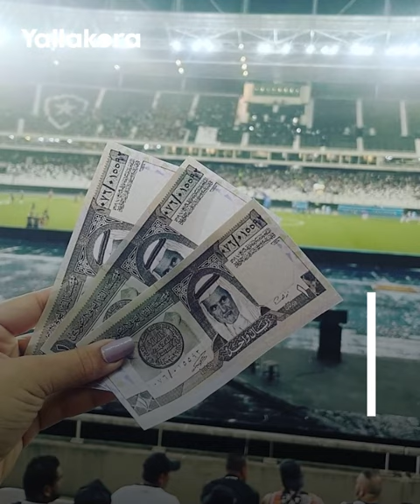انفعال المدرب لويس كاسترو في المؤتمر الصحفي بعد التحدث عن عرض النصر السعودي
انفعل لويس كاسترو مدرب بوتافوغو السابق على الصحفيين خلال المؤتمر الصحفي بعد التطرق لعرض النصر السعودي للتعاقد معه في الموسم الجديد.